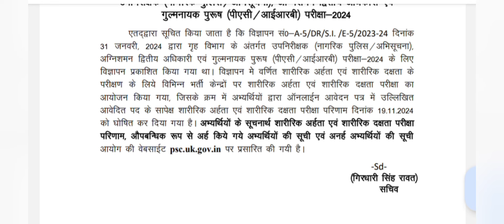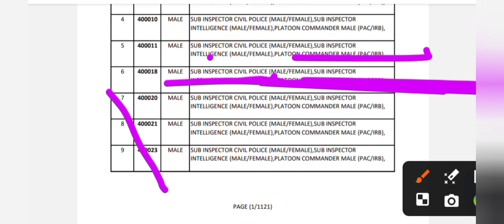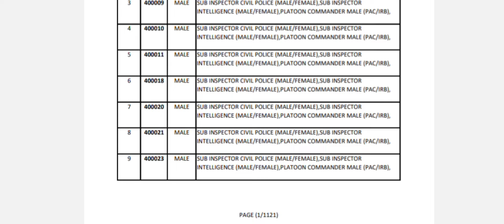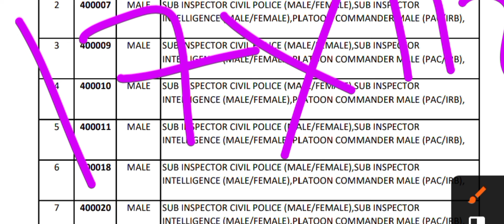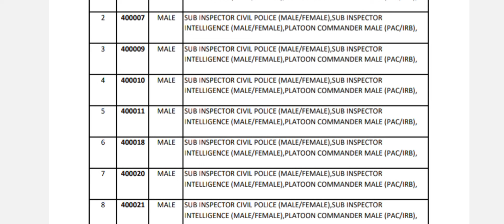UKPSC अभी अभी पुलिस दरोगा फिजिकल रिजल्ट जारी✅🎉✅✅✅